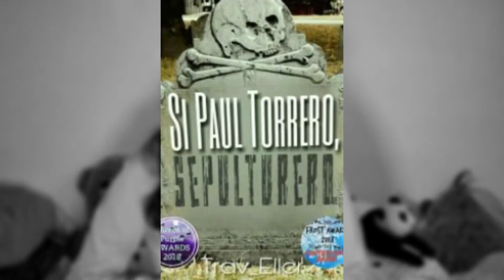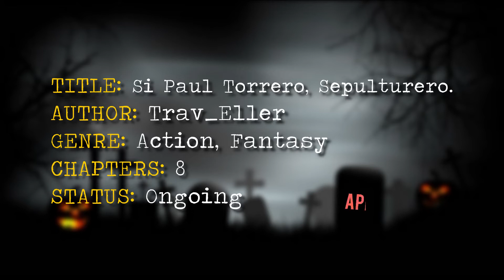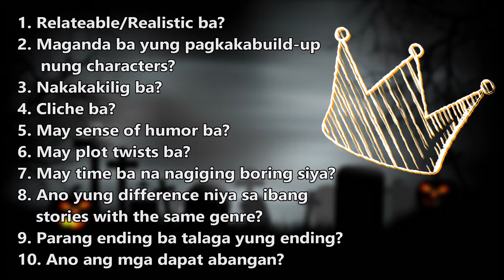HARI NG KAMALASAN!!! | Wattpad Review #4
Hey, Earthlings! What's up?

Here is the 4th episode of my Wattpad Review series. Another video to help promote another story from another undiscovered author! The details of the featured Wattpad story are as follows:

TITLE: Si Paul Torrero, Sepulturero.
AUTHOR: Trav_Eller
GENRE:Action, Fantasy
CHAPTERS: 8 (as of 10/17/18)
STATUS: Ongoing

Kindly follow the author mentioned and also, add her story to your Reading Lists/Private Library to keep yourself updated!

Leave a LIKE as well, if you enjoyed watching this video!

I know I am not yet that good in speaking or in facing the camera (like my angles suck, my face and hair just won't go with the flow, LOL), so I hope you'd Subscribe to my channel to witness how I'll grow as the time goes by! Also, I still don't have a "studio" where I could take better videos and set up some official lights, so yeah, bear with me!

If you have any suggestions on how to improvise my videos and content, I would highly appreciate 'em! The comment section is always free, ya'know!

I also have Dance Videos (oh please check my channel!) with my BAE, and a RING LIGHT Tutorial (6$ / 300 Pesos)!